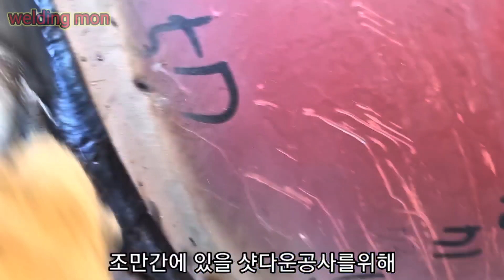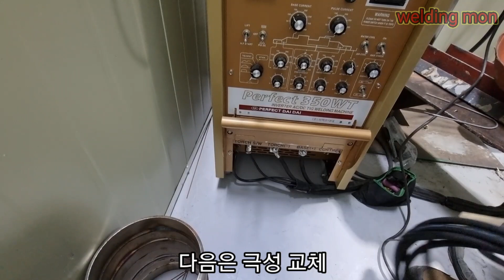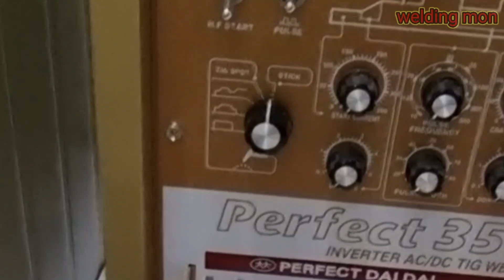TIG+ARC 6G -1부-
이번시간은 발전소나 가스플랜트에서 하는 두꺼운 헤비얼 파이프용접을 총 3편으로준비했습니다
This time, we've prepared three thick heavy pipe welding from power plants and gas plants.
今回は、発電所やガスプラントで溶接する分厚いヘビーパイプ溶接を、計3本で準備しています。Zu dieser Zeit haben wir insgesamt drei dicke schwere Rohrschläuche vorbereitet, die in einem Kraftwerk oder einer Gasanlage geschweißt werden.
В течение этого времени, с плотной трубкой, с которой можно было бы столкнуться на газовой или электростанции, три раза в общей сложности.
ในชั่วโมงนี้เราได้เตรียมหม้อดินเผาหนาๆ 3 ส่วนที่เชื่อมต่อกับโรงไฟฟ้าหรือโรงงานก๊าซ
Kali ini, kami menyiapkan total tiga pipa berat yang dilas di pembangkit listrik atau pabrik gas.